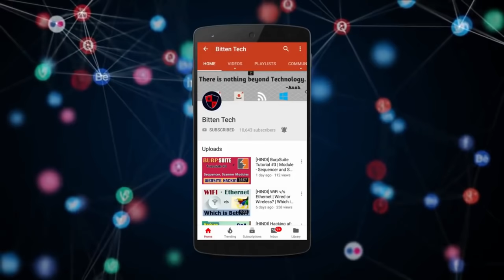[HINDI] Hacking Se Pehle Kya Sikhe? | Pre-Requisites for learning Ethical Hacking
Hello everyone. In this video I will talk about a very frequently asked question in the field of information security, that can you directly start learning Ethical Hacking without any prior knowledge in computer science? The answer is obviously NO, you need to have some prior knowledge without which people generally give up due to lack of understanding and regular failures.

So what is the right approach? What do we need to learn before actually starting to learn Ethical Hacking? What should be the methodology? All these questions shall be answered, as my opinions, in the video.

Basically, you need to learn the following in that order:

1. Computer Fundamentals (Hardware, Software, I/O, Processing, Operating System Basics)
2. Networking and Internet (Very important, from application point of view)
3. Linux Fundamentals (Any distro, kali or parrot will be better)
4. Atleast one programming language (not necessary, but required to be a professional)
5. Basics of hardware/software virtualization

My Laptop Recommendations:
1. Apple Macbook Air 2022
2. Lenovo Legion 5 Ryzen 5
3. Acer Nitro 5
4. HP Victus Ryzen 5
5. Xiaomi Notebook Ultra
6. Lenovo Ideapad Gaming 3
7. Asus TUF Gaming Core i5
8. Asus ROG G17 Ryzen 7
9. Asus Gaming A15
10. Acer Aspire 5

My Gear:
Ring Light
Keyboard and Mouse

If you want to learn Red Teaming on Active Directory in Hindi, I have made a course: